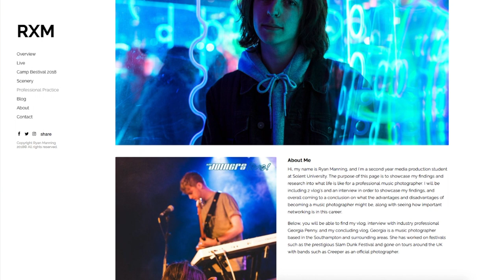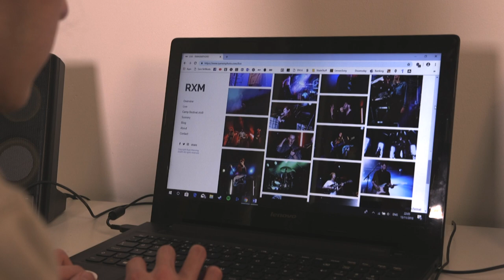Introducing Vlog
Introducing Vlog for Online Production and Professional Practice. Ryan Manning